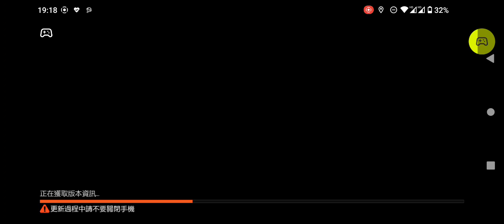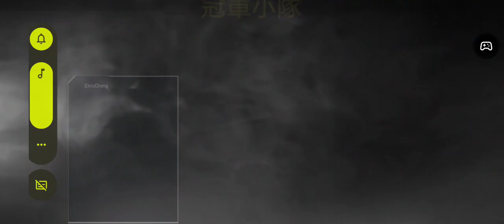APEX 英雄M (4)